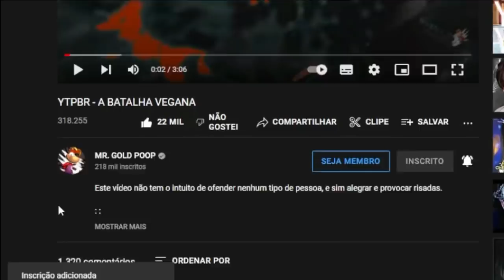REACT | YTPBR - A BATALHA VEGANA - MR. GOLD POOP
Configurações do meu PC:

Processador: fx 8320e
Mobo: Ga970 USB3
GPU: gtx 750 ti 2gb gddr5